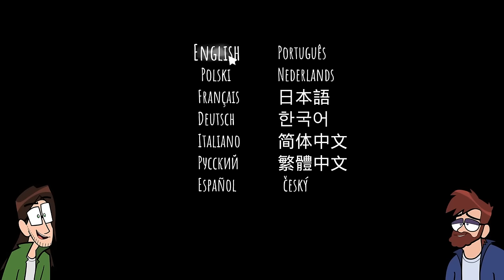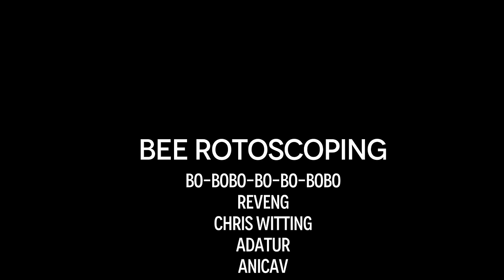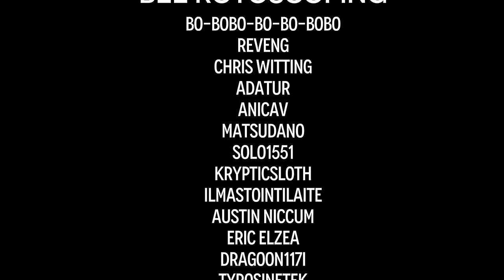GOODTIMES in BEE SIMULATOR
Learn the from the exciting daily lives of bees! Navigate the enormous hive, and assist "confused" bees find their way home!